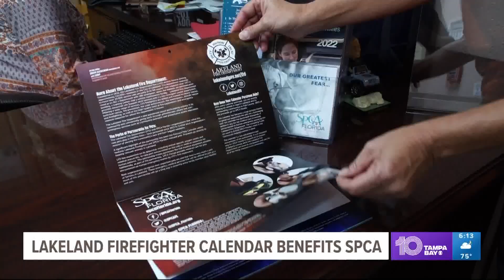The heat is on: 2023 Lakeland firefighter calendar benefits SPCA Florida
The Lakeland Fire Department has come out with the perfect Christmas present for anyone who is a fan of firefighters and pets.

The fire department teamed up with SPCA Florida to release their 2023 Rescued Pets Calendar just in time for the holiday season. Each month of the year features rescued dogs and cats along with helpful safety tips and interesting facts from each organization.